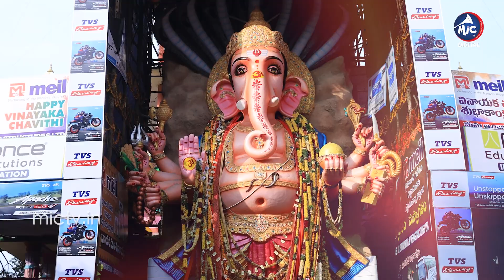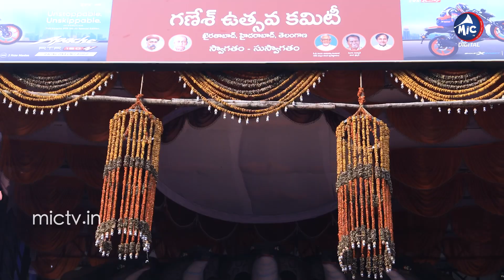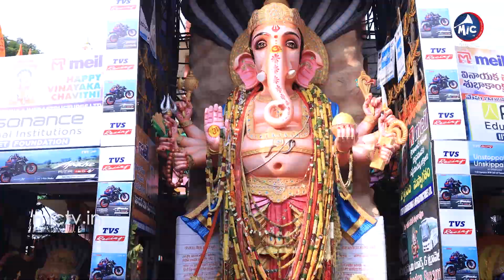Khairatabad Ganesh Laddu Making | Ganesh Laddu Velam Pata | Khatarnak Priyanka | Mic Tv Digital